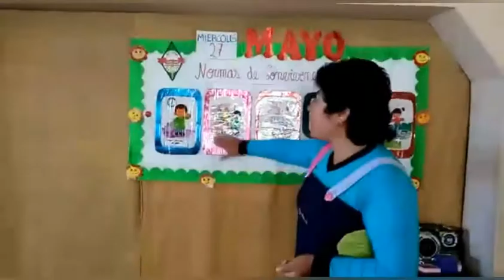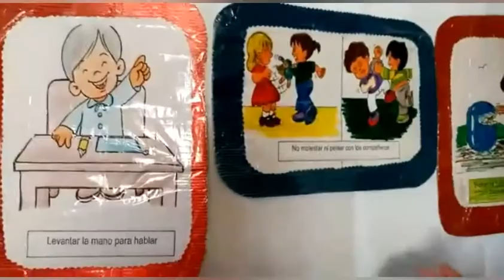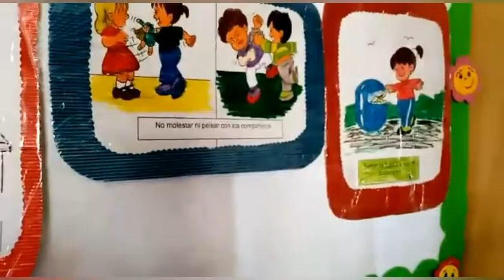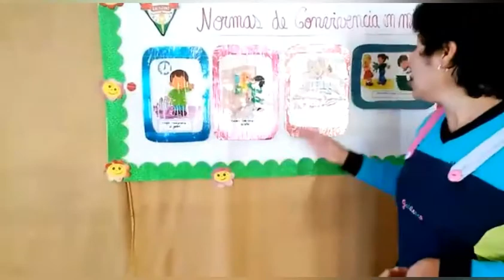"Normas de convivencia en mi jardin"(Inicial)